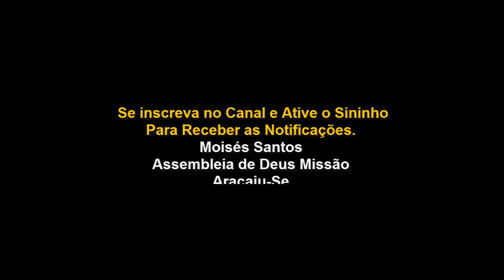Lição 12: Os Pães da Proposição (AULA MARAVILHOSA). CPAD 3º Trimestre 2018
Revista CPAD 3º Trimestre 2018. Adoração, Santidade e Serviço.

Segunda – 1 Cr 9.32: Os pães eram feitos pelos coatitas
Terça – Lv 24.5: O material do pão
Quarta – Dt 8.3: A suficiência da Palavra de Deus
Quinta – Êx 16.31-35: O pão que desce do céu
Sexta – Mt 6.11: O pão nosso de cada dia
Sábado – Jo 6.35: Jesus, o pão da vida

OBJETIVOS ESPECÍFICOS

I.      Mostrar o significado dos pães da proposição;
II.     Reconhecer a Palavra de Deus como pão da vida;
III.    Conscientizar de que Jesus Cristo é o Pão que desceu do céu.

Os pães da proposição ficavam num dos lugares mais nobres e reservados do Tabernáculo. Ali, em frente ao candelabro de ouro, eram iluminados durante toda a noite.
A simbologia é claramente cristológica: a luz do Evangelho mostra ao pecador faminto que somente Cristo pode saciar-nos plenamente.

I – OS PÃES DA PROPOSIÇÃO
A fim de que os pães da proposição fossem introduzidos no tabernáculo, Deus ordenou o fabrico de uma mesa especial. Quanto aos pães, deveriam estes ser preparados de acordo com uma receita bastante específica.

1. A mesa dos pães.
A mesa que receberia os pães da proposição, feita de madeira de acácia, tinha essas medidas: dois côvados de cumprimento (90 centímetros), um côvado de largura (45 centímetros) e sua altura, um côvado e meio (70 centímetros) (Êx 25.23-30). A mesa, toda revestida de ouro fino, recebeu adornos da altura de quatro dedos, bastante apropriados para conter os pães sagrados.

2. Os pães da proposição.
Os pães da proposição eram preparados todos os sábados pelos coatitas (1 Cr 9.32). Em sua composição, usava-se a flor da farinha de trigo (Lv 24.5). Ou seja, a parte mais fina e nobre deste produto. Depois de cozidos, eram postos em duas fileiras sobre a mesa, sendo entremeados por incenso (Lv 24.6,7). Doze pães, um para cada tribo de Israel.

3. A simbologia dos pães.
Os pães da proposição simbolizavam a presença sempre providencial de Deus no meio de seu povo (Jr 32.38). Desta forma, os israelitas deveriam saber que o homem não vive só de pão, mas de toda a palavra que sai da boca de Deus (Mt 4.4). Quanto ao pão estar acompanhado de incenso, significa isso que a presença do Senhor sempre vem acompanhada pelas orações dos santos (Ap 5.8; 8.3,4).

Os pães da proposição, ou da presença, representam ainda a Palavra de Deus, que, através do Evangelho, alimenta o mundo faminto (Jo 1.1).

II – A PALAVRA DE DEUS, O PÃO DA VIDA
O povo de Israel, desde o início de sua história, sempre teve uma convivência cerimonial e tipológica com o pão (Gn 14.18-20). Quer no tabernáculo quer fora do tabernáculo, o pão sempre simbolizou a presença de Deus entre o seu povo.
1. A Palavra de Deus é vida.
2.
Durante a peregrinação de Israel no Sinai, os israelitas conscientizaram-se de que nem só de pão vive o homem, mas da Palavra de Deus (Dt 8.3). Durante 40 anos, Deus os sustentou com o maná, o pão que descia dos céus, a cada manhã (Êx 16.31-35

III – JESUS CRISTO, O PÃO QUE DESCEU DO CÉU
Os pães da proposição são o mais perfeito símbolo do Senhor Jesus Cristo, pois a sua missão, neste mundo, foi (e sempre será) alimentar-nos com a Palavra de Deus (Jo 1.1).

1. Jesus, o pão da vida.
O Senhor Jesus, através de sua palavra, revela-se como a água e o pão da vida (Jo 4.13,14; 8.32; Ap 7.17). Certa vez, Ele foi tão claro acerca de sua missão redentora, que levou alguns de seus discípulos mais chegados a escandalizarem-se com o seu discurso (Jo 6.48-60).